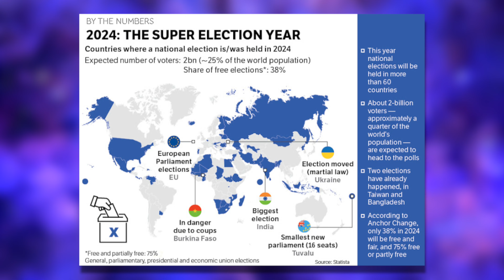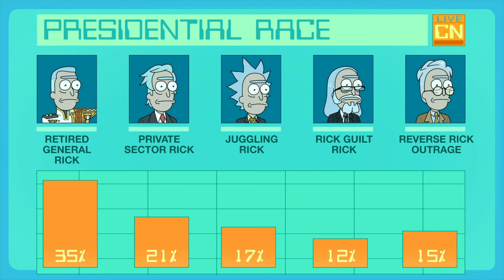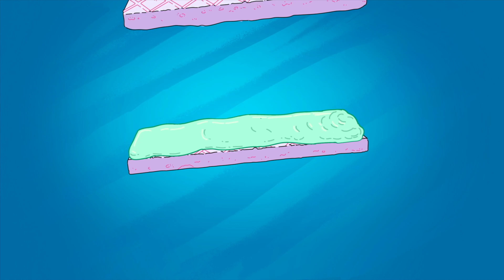The Election That Changed Rick And Morty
This episode of Rick and Morty is my favorite and for certain a series highlight.